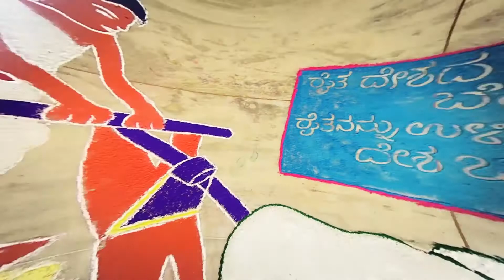21st College Day & Cultural Day Celebration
Here is the much awaited glimpse of our Colorful College day events & performances Video montage prepared by our Final Year CSE student Mr. Gobidasan